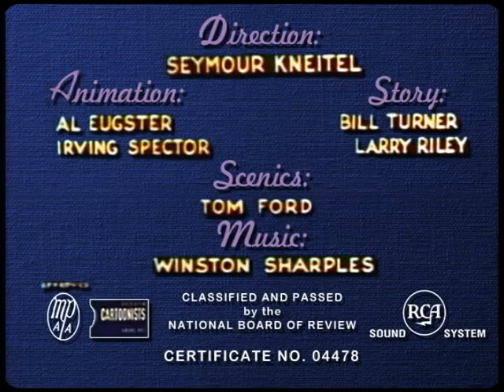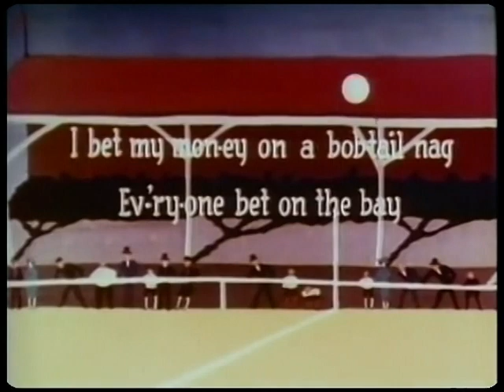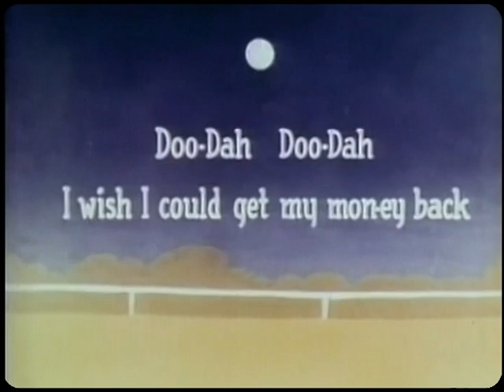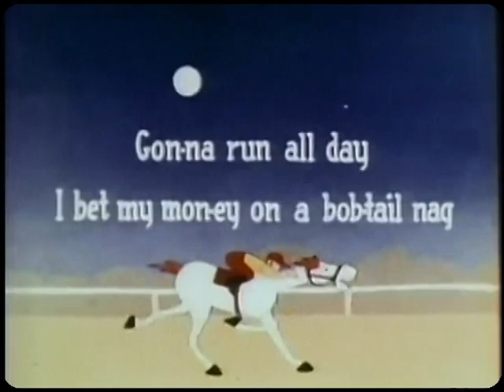1948 Screen Song "Camptown Races" with Original Titles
In 1942, Paramount forced out feuding brothers Max and Dave Fleischer from their cartoon studio and re-christened it "Famous Studios." Famous continued to make the popular Popeye, Superman and other cartoons begun by the Fleischers and in 1947, they decided to revive the sing-along Screen Song format. The series officially relaunched with "The Circus Comes to Clown," after five similar "bouncing ball" cartoons were made under the Noveltoon banner in the intervening years.

The first color Screen Songs were produced in the short-lived Polacolor process invented by the Polaroid Corporation. It was a three-color, dye-coupled, monopack system meant to compete with the very expensive dye-transfer Technicolor system. It had limited success, though the results seem good, and Paramount switched to Technicolor after making about a dozen each of the Screen Songs and Popeyes.

Screen Songs were eventually stopped in 1951 by a Fleischer lawsuit over the ownership of the bouncing ball idea. But they weren't dead yet and returned as "Kartune Musical Shorts," bouncing along sporadically until 1963 when declining audiences, probably due to television, brought about their demise.